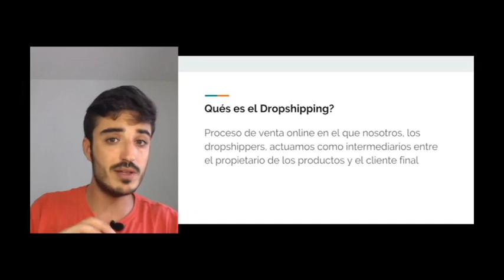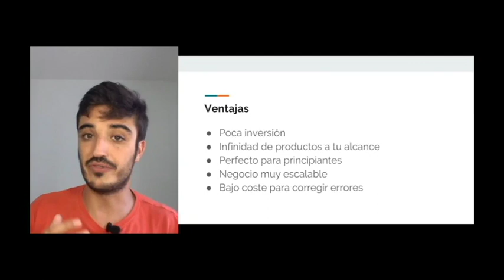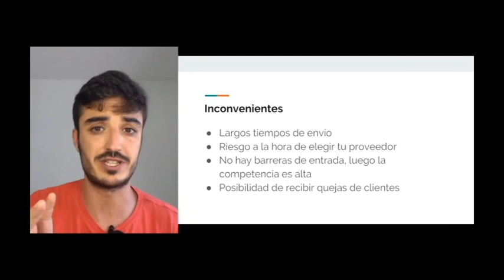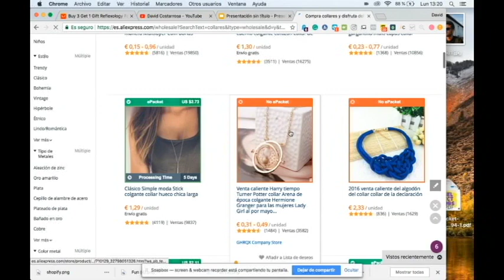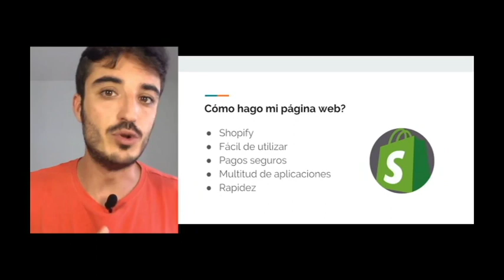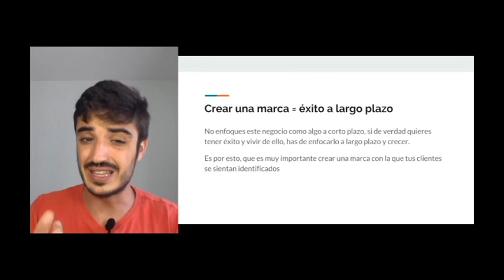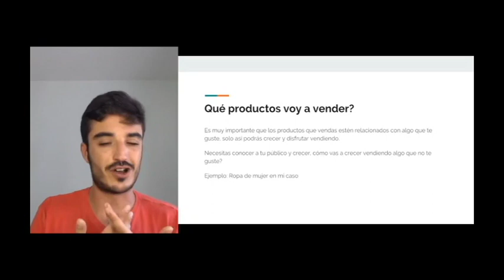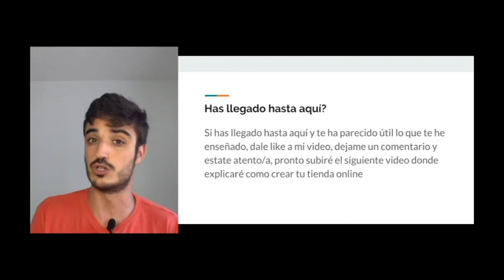Escucha esto Antes de Empezar con tu Negocio de Dropshipping🌎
🔥 TU TIENDA EN SHOPIFY: 3 DÍAS GRATIS +1 MES A 1€

✅APPS QUE UTILIZO